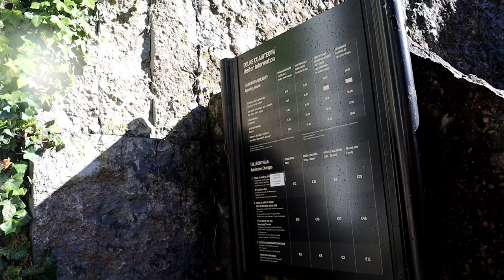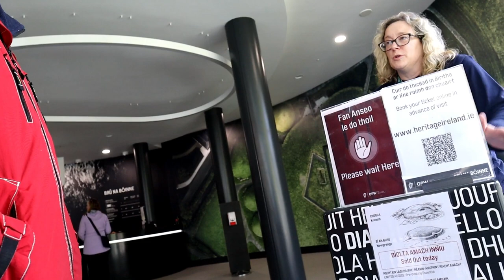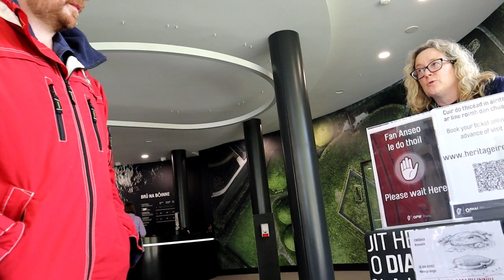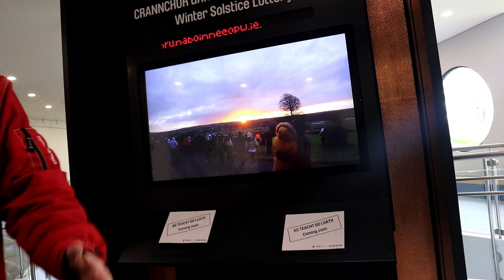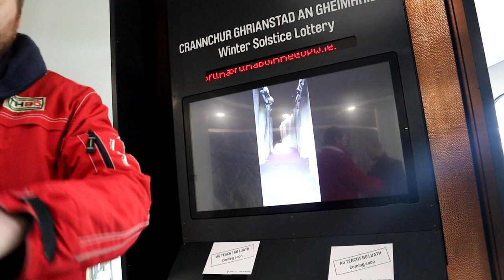Newgrange and The Failure of Ireland.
We got to Newgrange and learned you had to book a long time in advance. Then the rest of the Ireland trip was a complete failure. Ireland is one of the worst nations in all of Europe. There is a lot of work needed in Ireland. They need to change the focus to make sure Ireland gets better